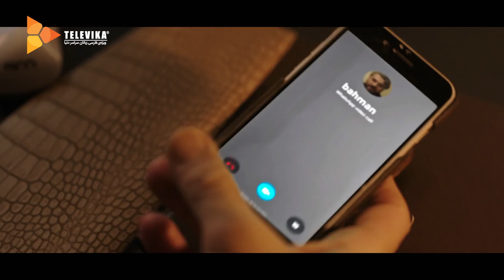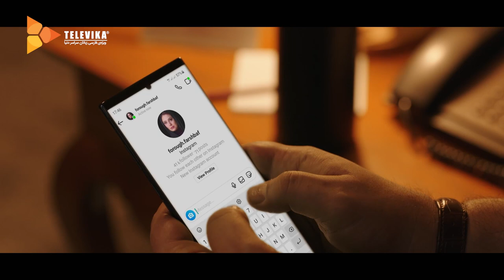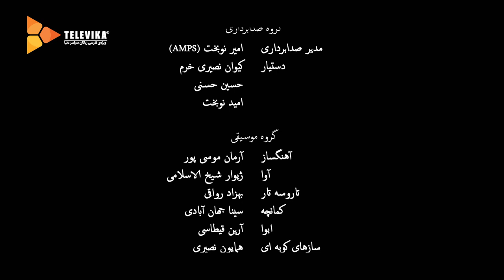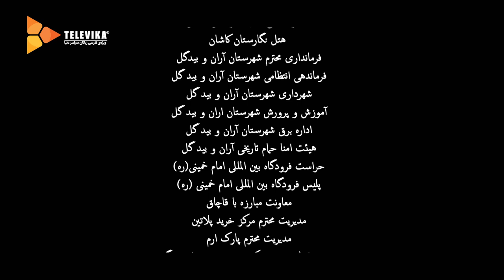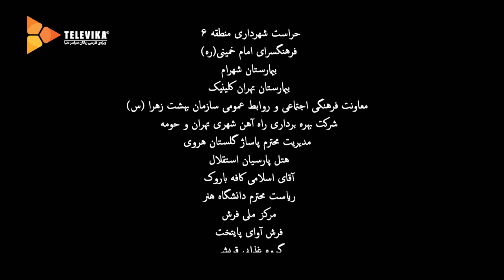سریال بی گناه - قسمت 2 | Bigonah Series - Episode 2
. . علت خروج بهمن مردانی از کشور در بیست و پنج سال پیش، رازی است که در زیرزمین خانه قدیمی پنهان است.
بازیگران:
محسن کیایی، شبنم مقدمی، ویشکا آسایش، مسعود رایگان، مهرانه مهین ترابی، رویا تیموریان، مهران احمدی، ماهور الوند و آتیلا پسیانی

کارگردان: مهران احمدی
نویسنده: محسن کیایی، عماد رضایی‌نیک، رضا علی‌پور
تهیه‌ کننده مصطفی کیایی

The answer to the question that why Bahman Mardani left the country 25 years ago is hidden in the basement of the old house.
Bigonah Series - Episode 2

Cast:
Mohsen Kiayee، Shabnam Moghadami، Vishka Asayesh، Masoud Rayegan، Mehraneh Mahin Torabi، Roya Teymourian، Mehran Ahmadi، Mahoor Alvand and Atila Pesyani

Director: Mehran Ahmadi
Author: Mohsen Kiaei, Emad Rezainik, Reza Alipour
Producer: Mostafa Kiaei

Release: 2023
Genre: Social, Family